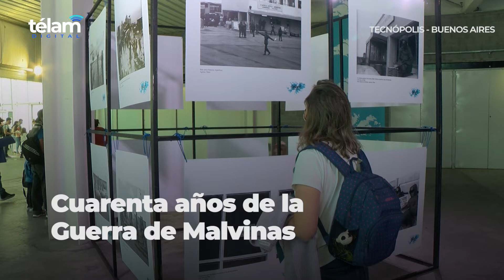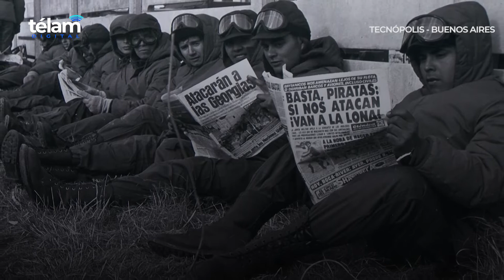Télam inauguró en Tecnópolis una muestra de fotos de Malvinas que incluye imágenes inéditas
La agencia pública de noticias Télam inauguró hoy la muestra fotográfica "Télam: Memoria en fotos. Malvinas, 1982" en el marco de las numerosas actividades que se realizan este sábado en el parque Tecnópolis al cumplirse 40 años del inicio del conflicto bélico en el Atlántico sur.